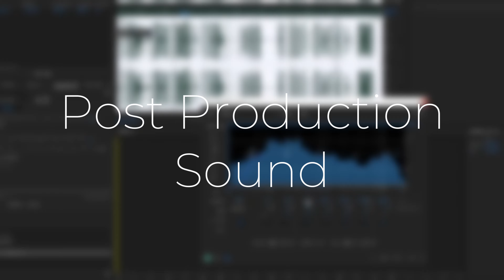TONY PARK SHOWREEL 2022